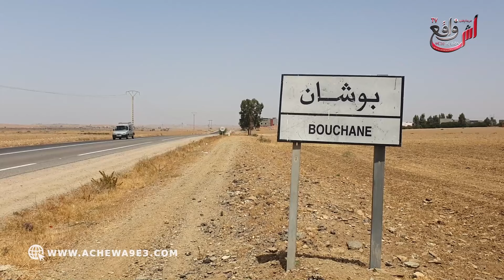إستغلال جهل المغاربة.. الحكرة والظلم فبوشان نواحي بنجرير:الأرض سلالية ديالنا وبغاو ياخدوها بلا قانون